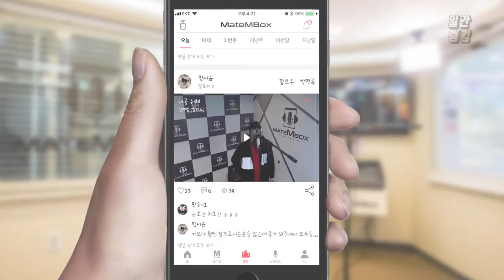메이트엠박스 일간 랭킹 TOP4 2020년 02월 25일 [Daily Ranking]